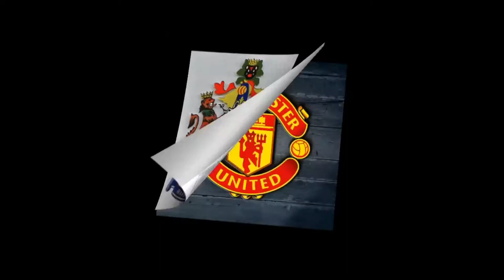7 GOAL THRILLER + THE FINAL!!! MO MOWLAM MEMORIAL TROPHY DAY 2!!!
Please make sure you watch day 1 before you watch this video so you can see how today’s finalists got there. Another 9 goals to enjoy today with a 7 goal thriller. Come and join us and let’s find out what happened as the memorial trophy came to a close.